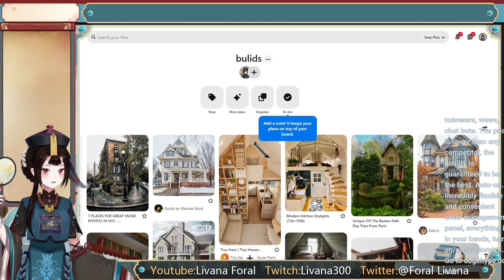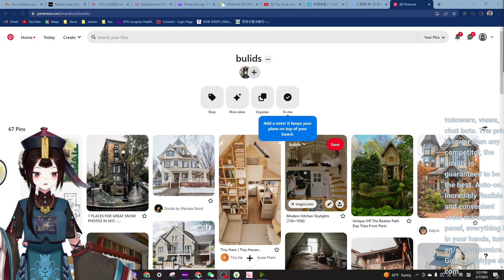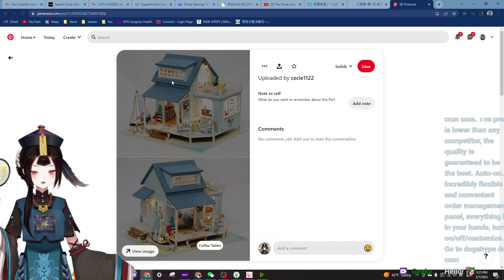beach side mermaid tiny house!!!!